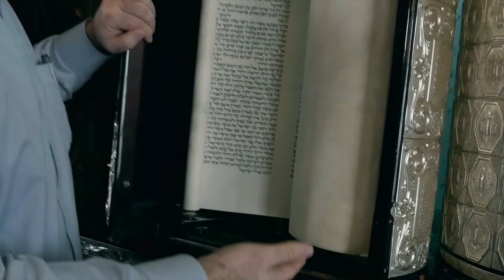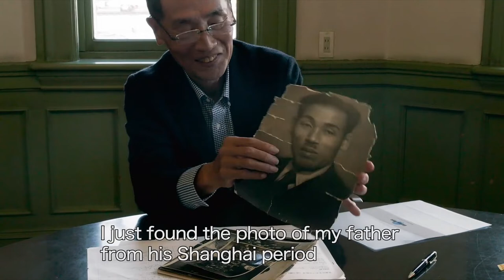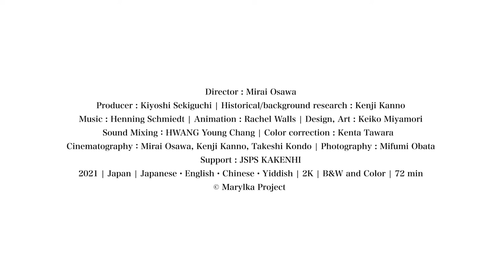WHERE BUT INTO THE SEA Trailer | Miami Jewish Film Festival 2022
In September 1939, Maria Kamm and Marcel Weyland fled their hometown of Łódź during the Nazi invasion of Poland and began a journey into the unknown. After staying in Lithuania, they got on the Trans-Siberian Railway to Vladivostok, and then onboard a Japanese steamboat which took them to Tsuruga Bay, Japan. They were forced to live in Kobe, Japan and in Shanghai, China before finding, at last, peaceful places to live in Sydney and Melbourne. An accidental encounter between a Japanese historical investigator (Kenji Kanno) and Maria sets in motion the creation of this film, which traces the siblings’ journey of escape from persecution and internment during WWII. The documentary gives life to stories that remain in places left behind, but not forgotten. Pondering the Jewish diaspora, Where But Into the Sea also illuminates the serendipitous fortune created by shared hands: Jewish, Japanese, Chinese, and Australian peoples brought together in a miracle of survival. It ultimately shares the power that the gift of humanitarian aid has on the helpless, which is as true for refugees today as it was during the Second World War.